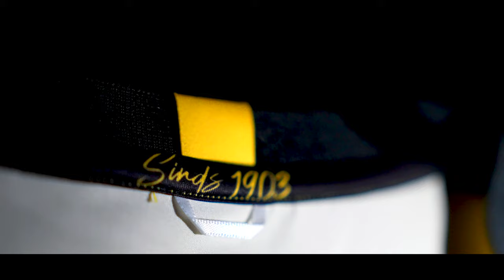Presenting our first 𝙑𝙑𝙑-𝙑𝙚𝙣𝙡𝙤 𝙭 𝘾𝙧𝙖𝙛𝙩 home kit!